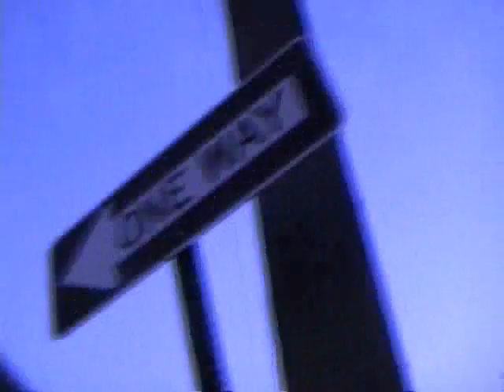Jesse & Kyle : Mountain Adventure! Home Video PT1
Pt.1 of the mountain adventure. Even the text I added is old in this xD Jesse is my right hand family member. I think this was filmed three years ago. Not sure. I was a freshman then.